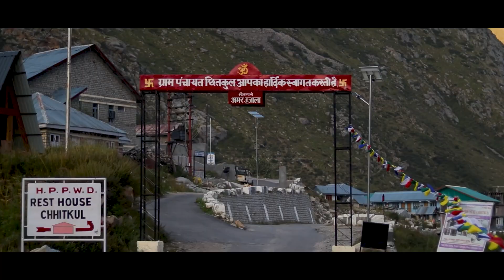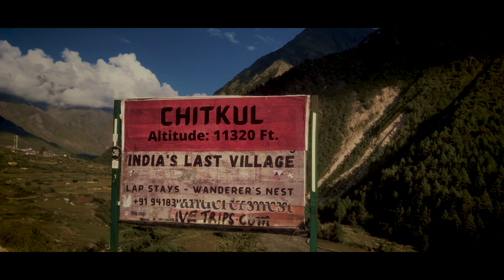A Travel Film 2023